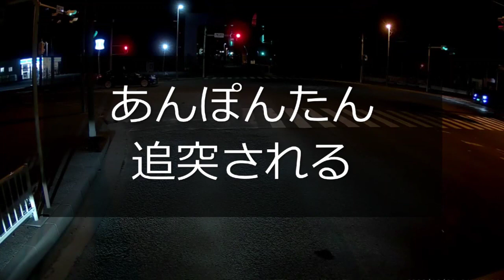迷惑運転者たち No.1374 突っ込む車の予兆・・追突前の怪しい動き？・・【トレーラー】【車載カメラ】突っ込まれた！あんぽんたん・・